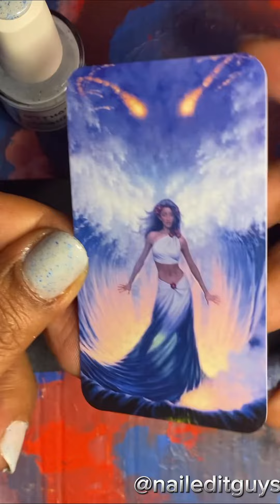Mythos Lacquer ~ Nāmaka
💅🏽 While I’m still a die-hard Mooncat fan, I thought I’d try some new indie polishes to support small businesses. I was lucky enough to get on of Mythos Lacquer’s Nāmaka, which was a limited charity polish for Maui. It is an off-white leaning blue with mint blue flecks that went on easily in 2 coats and has a nice formula. The polishes also come with a collectors card that has beautiful art on the front and the back has the story of the inspiration, which was a wonderful touch.

🧚🏽 They are a new indie brand that are inspired by different culture’s mythology, folklore and cryptozoology They currently have a great looking set I want to try called the Béaloideas Trio. Follow @mythos_lacquer on Instagram and check them out.